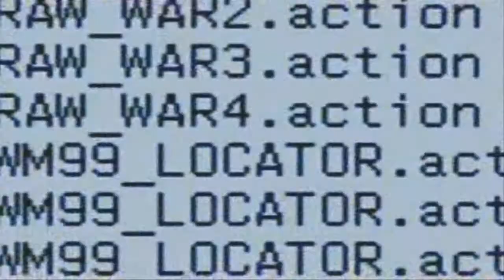CCL Adrenaline #20 (p1)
The CAW Champions League hits a milestone as it brings you its 20th episode of Adrenaline from the home of WrestleMania, Atlanta, Georgia. The Movement looks to bring its first championship into the fold on the next show as former eight-time DWF Champion The Great One takes on the CCL's only double champion, "The Natural" Gregory Black. Will TGO make The Natural tap out again and add to his championship resumé?

The war between Michael Heinman and Armageddon has raged on for over a month. On CCL Adrenaline #18, following a tag team match, the two got into a post-match brawl and Heinman had the seven-foot weapon of mass destruction in the crossface. What's next for these two, and how will their latest battle affect Nathan House and the CCL World Heavyweight Championship picture?

Meredith Clark was crowned Miss Money in the Bank 2011 by winning two matches on the last show. She now can cash in her case for a guaranteed championship match at any time during the year. Clark is in action on the next episode.

All this plus two teams go to war in an extreme rules match and a CAW legend wins his first major championship in a CAW Classic.

This episode will be up on or around February 12.

CONFIRMED MATCHES:
• Extreme Rules: XtremeTony and Tommy Kazarian vs. CJ Logan and Randor Drakos
• Elektra vs. Nina Williams
• Meredith Clark vs. Samus*
• Thanos vs. Aaron Spector*

*bonus match on Blip (Blip version also has bonus commentary)